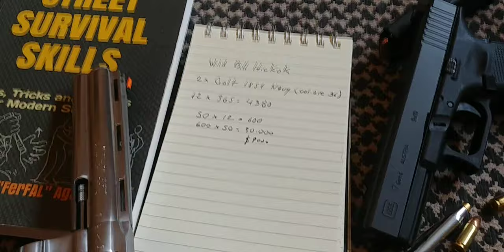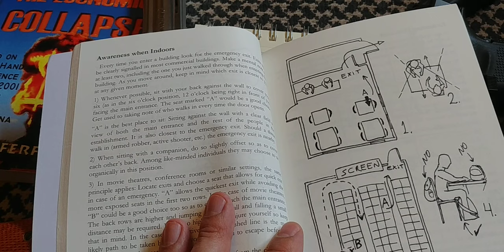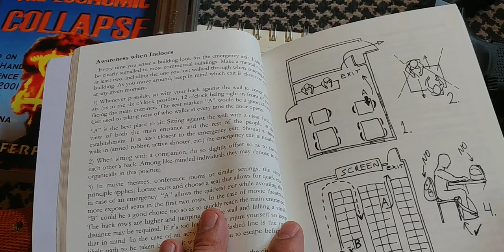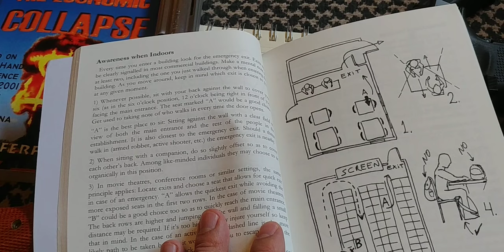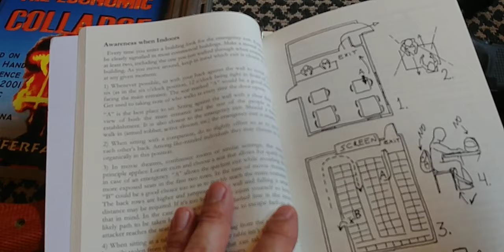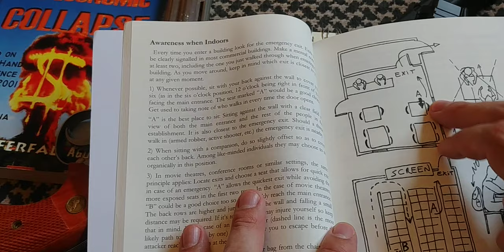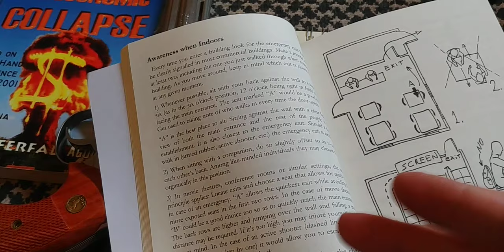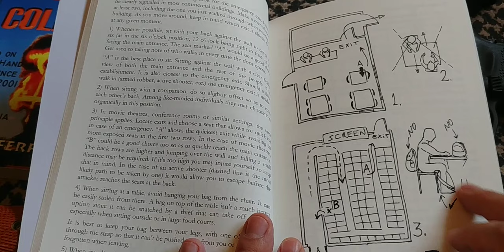Awareness: The Mistake that Cost Wild Bill Hickok HIS LIFE‼️😲